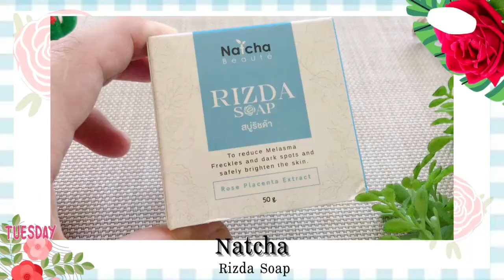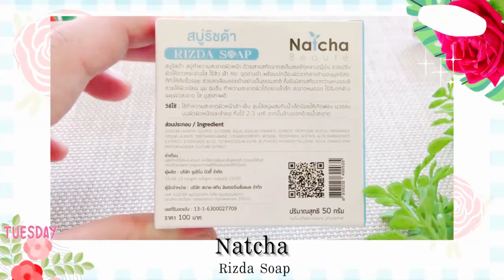Review l รีวิวสบู่ณัชชาริชด้า Natcha Rizda Soap สบู่ผิวขาวสุดฮิต! ลองใช้ 7 วัน ขาวมั้ย? Hugo Bearrry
สวัสดีครับทุกคน...
มีใครรอรีวิวนี้อยู่บ้าง กับสบู่ผิวขาวจากแบรนด์ Natcha
กับรีวิวสบู่ผิวขาว สบู่ณัชชา ริชด้า หลังจากได้ลองใช้กว่า 7 วัน ผลลัพธ์จะเป็นอย่างไร
ผิวขาวจริงมั้ย?
☺ขอบพระคุณทุกการติดตามรับชมครับ ☺

Product Mentioned :

Natcha Rizda Soap (ซื้อที่ Shopee / ฿ 89) *ระวังของปลอมนะครับ*

Line : happyhalohugo